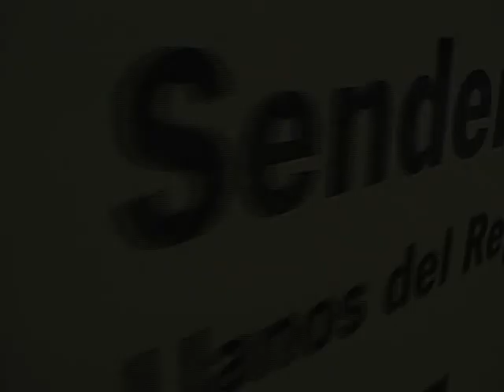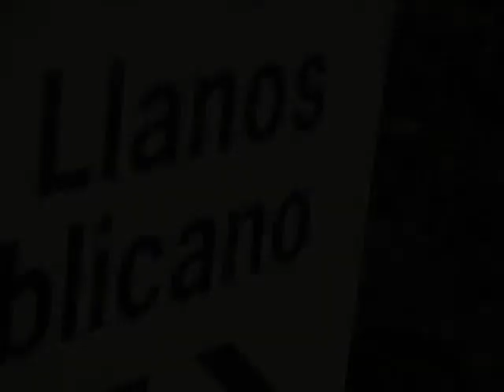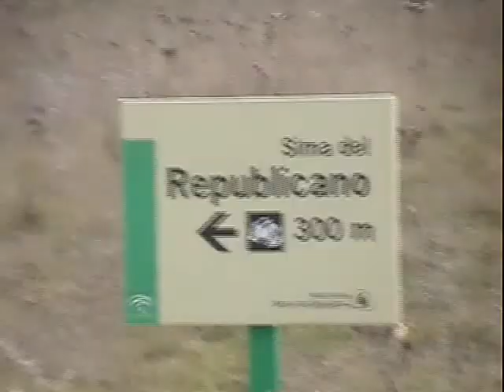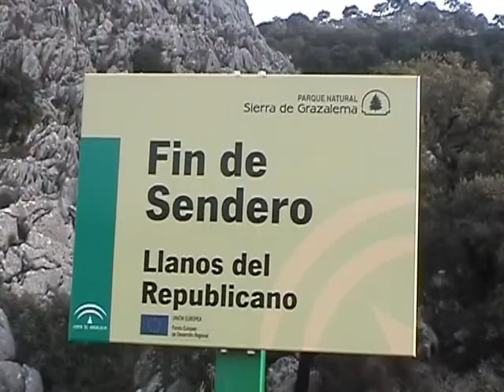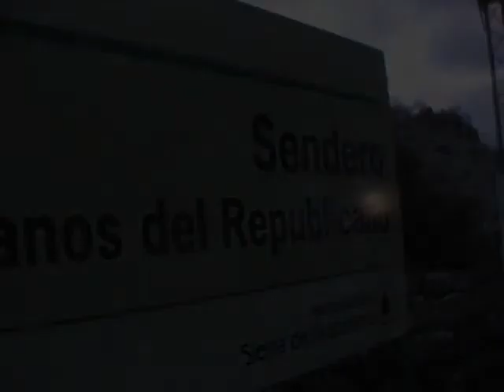Llanos del Republicano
Ruta senderista por los Llanos del Republicano y Sima del Republicano. Diciembre del 2008